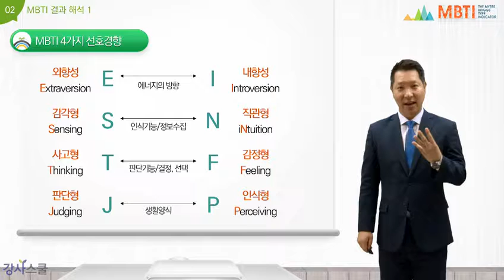[MBTI 대인관계 커뮤니케이션 스킬] 1회차 MBTI 개요 및 진단